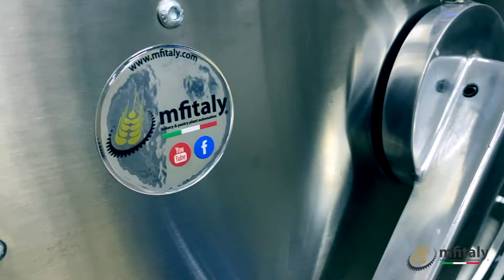MFITALY | Dough Sheeter | Sfogliatrice | Laminoir de pâte | Laminadora de Masas | صناع الخبز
La nuova sfogliatrice, disponibile in vari modelli, è una macchina ideale per laminare quasi tutti i tipi di pasta, per ottenere diversi spessori, anche molto sottili.

The new sheeter, available in various models, is an ideal machine for sheeting almost all types of dough to obtain different thicknesses, even very thin.